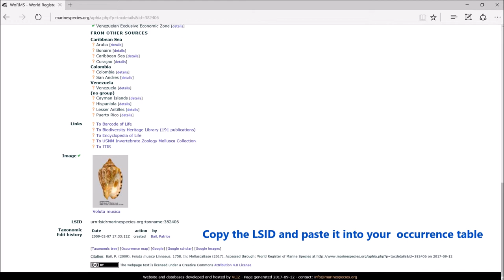WoRMS Taxon Match 1